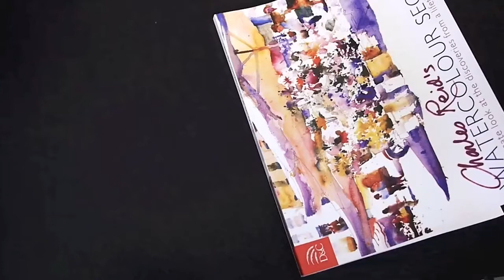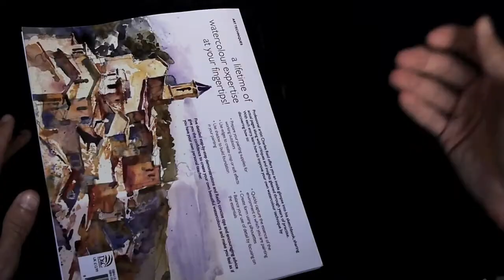Charles Reid's Watercolour Secrets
for picture and the book review. This video is created for review purposes only.